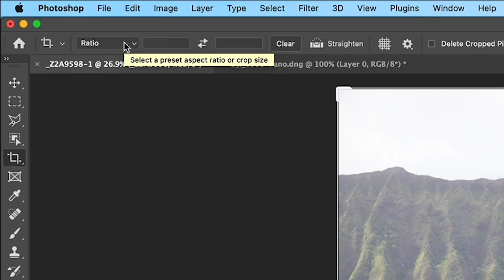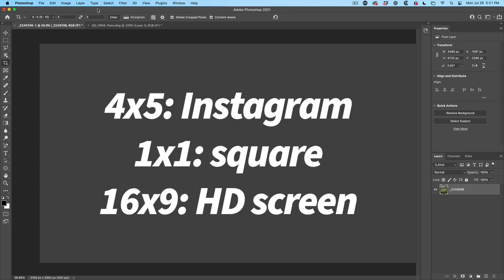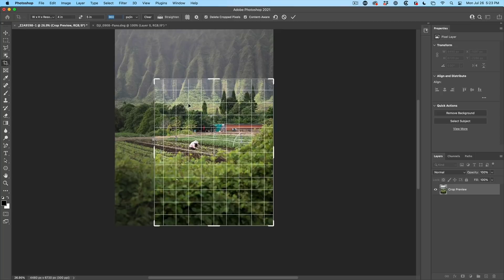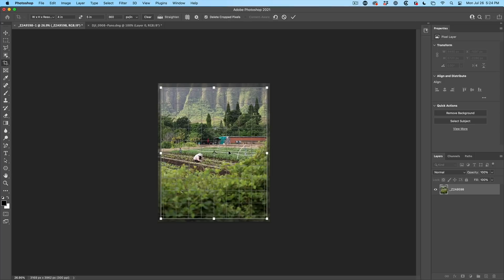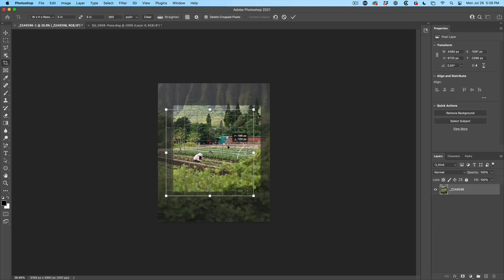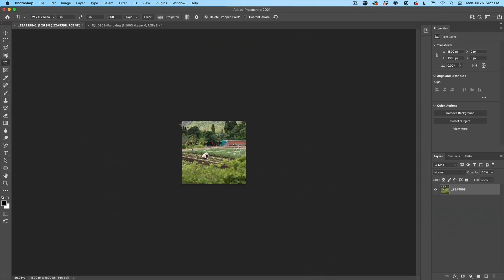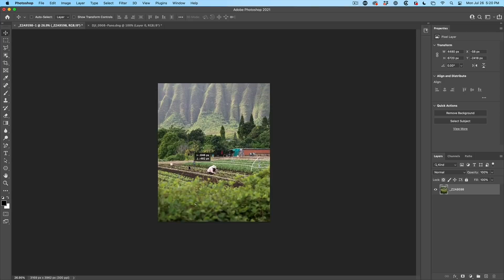Crop photos in Photoshop, change size or shape easy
Easy to follow Photoshop tutorial , cropping a photo to an exact size or aspect ratio. Colin Smith shows you exactly how to crop in Photoshop and some useful Photoshop tips.

0:00 Intro
0:35 Crop To Aspect Ration
1:39 Crop to Exact Size
4:17 Cropping Tips
4:57 Delete Cropped Pixels